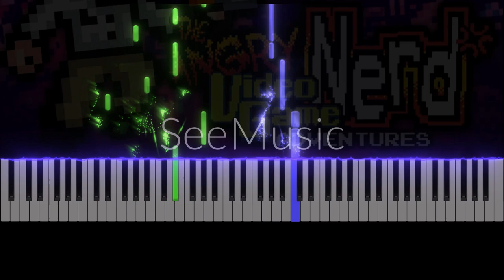AVGN theme falling note piano tutorial [EASY]